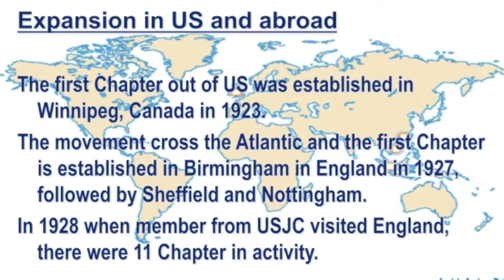JCI Throughout the years 1915-2011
Video presented at JCI World Congress held in Osaka, Japan at the General Assembly and Gala Dinner. (Nov, 2010)